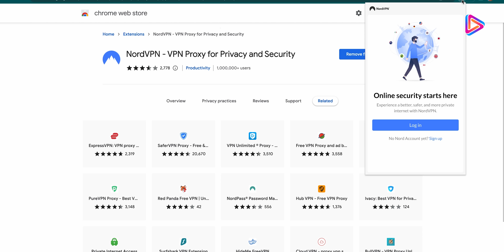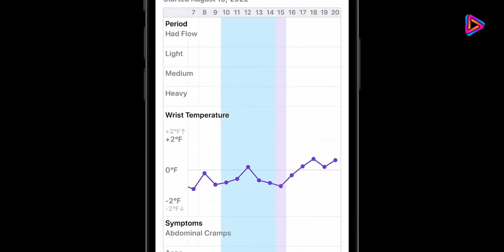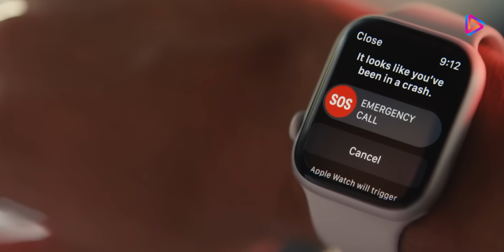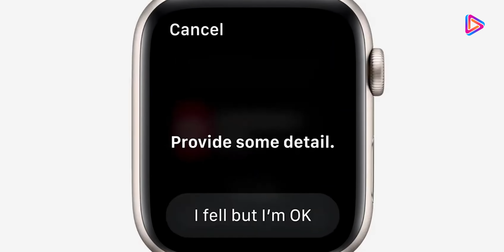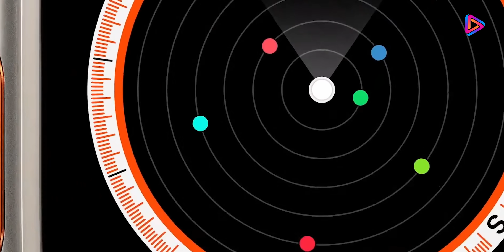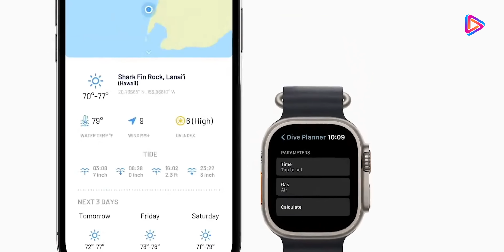Apple watch Ultra ليه ممكن تشتري ساعة من ابل ب 20 الف جنية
ابل بتعلن عن عظمه جديده في مجال الساعات !